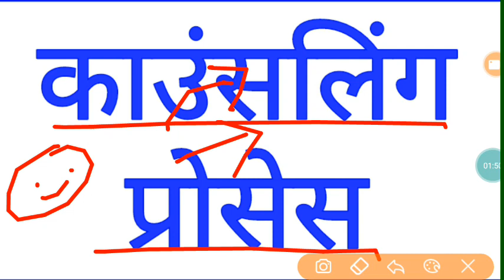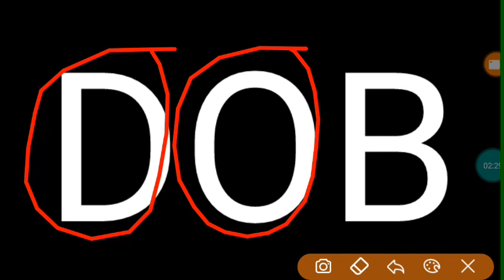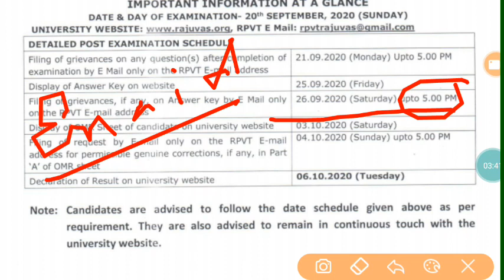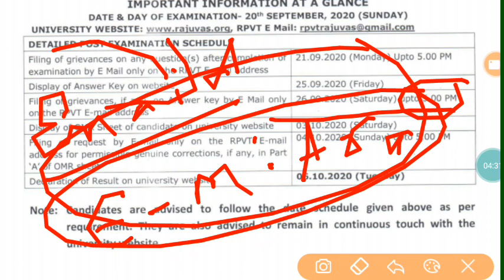RPVT EXAM 2020 ~ COUNSELLING Process // RESULT DATE // इन बातों का ध्यान रखना RPVT 2020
Instagram id link...~ashokprajapat952

...ex CHEMISTRY ..BIOLOGY ...PHYSICS